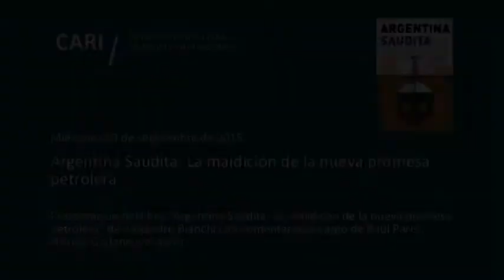Presentación del libro Argentina Saudita de Alejandro Bianchi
Comentarios de Raúl Parisi y Nicolás Gadano